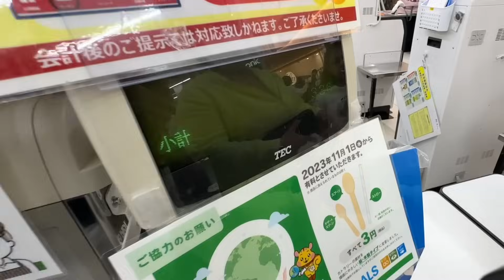EM BUSCA DO PRESENTE DE ANIVERSÁRIO DA LENARA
Fala família!

🙏 CONTRIBUA PARA O NOSSO CANAL 🙏

AGÊNCIA SUSANTUR EMPREGOS NO JAPÃO - viaje tranquilo para o Japão sem dor de cabeça e surpresas! Documentação, passagem, financiamento, melhoras colocações do mercado!